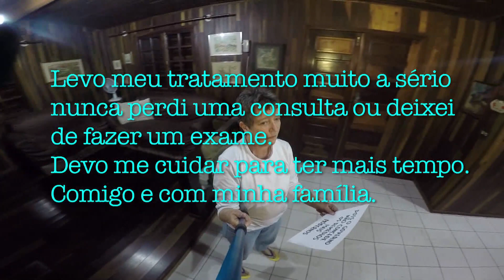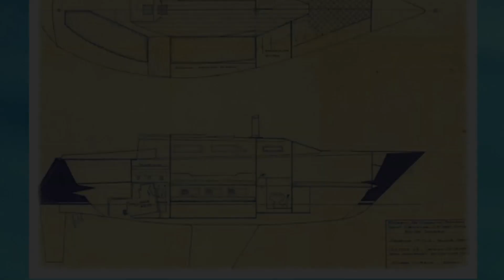Câncer de Mama Metastático - Viver o hoje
Câncer de mama RH e HER2+ com metástases no pulmão, fígado e ossos e muita vontade de viver!!!
Cinco anos se passaram, momentos difíceis, mas não impossíveis.
Químios, mastectomia, quatro progressões da doença e para cada progressão, um novo tratamento. Infelizmente quem depende do Sistema público de saúde no Brasil, a realidade é bem complicada.
Prevenção é a saída, mas se você estiver com câncer, por mais difícil que seja, AME, AME MUITO TUDO E A TODOS. Quanto mais você amar, mas será amada(o) e feliz. Um grande e apertado beijo de sua amiga canceROSA de um peito só Fri, Fifi, ou Frida.

Filmagem: Rodrigo Dias Arnaut
Edição: Bergo